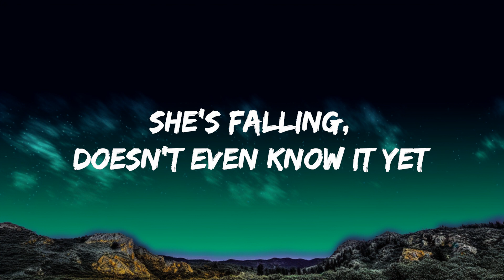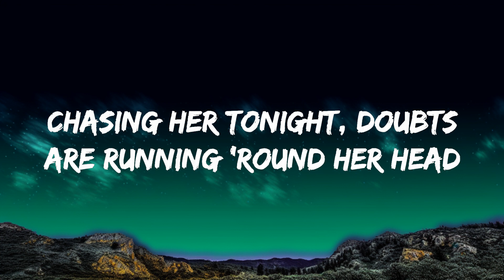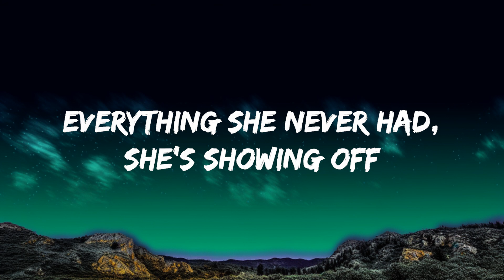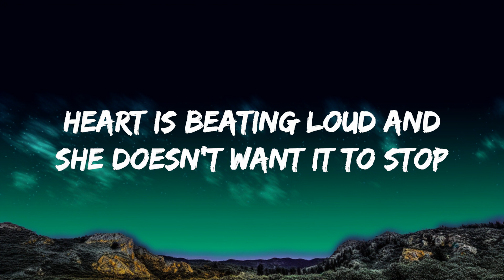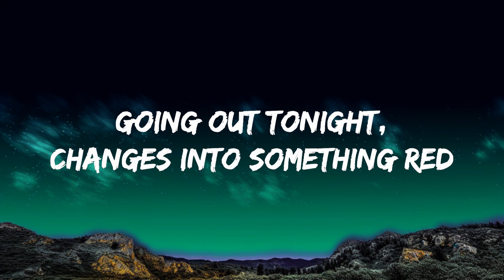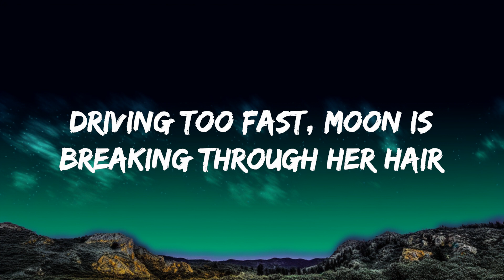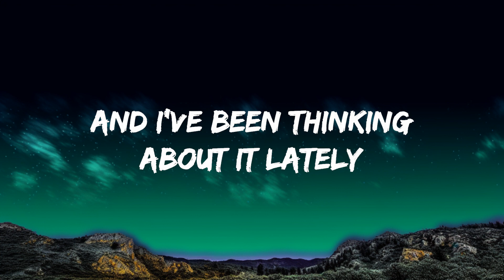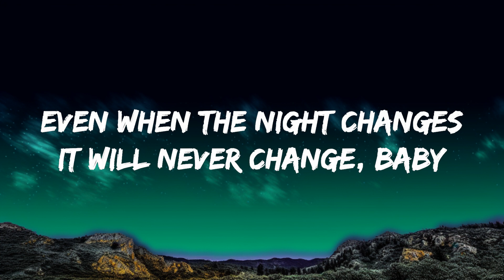[1 Hour] One Direction - Night Changes (Lyrics) | Music For Your Mind